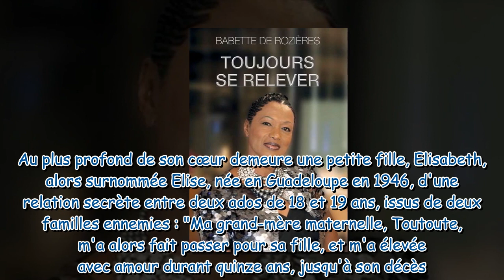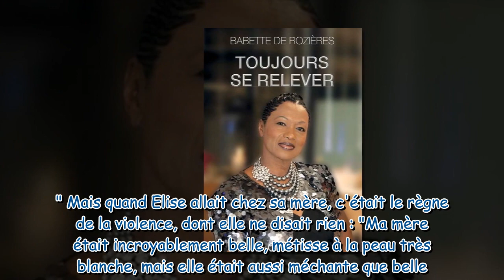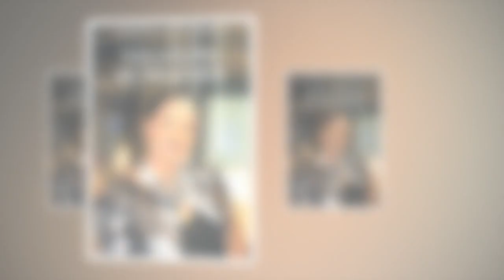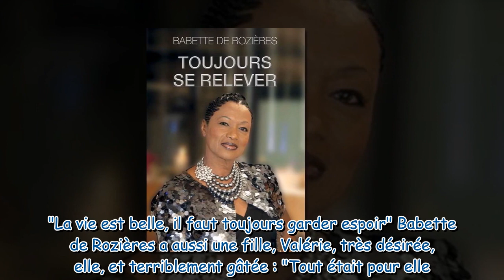Babette de Rozières : "Moi, la plus noire de la famille, je n'ai jamais été désirée"